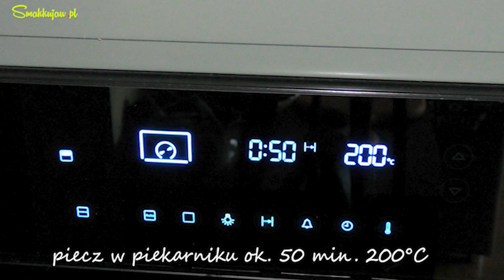KASZANKA BIZNESMENA👌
Dzień dobry. Przepis Kaszanka Biznesmena powstał z inspiracji podczas naszych podróży. Zachęcamy do wypróbowania przepisu.
Składniki:
5 ziemniaków
1 jabłko
500 g kaszanki
400 g jogurtu typ grecki
5 ogórków małosolnych lub kiszonych
1 cebula czerwona
1 cebula biała
2 ząbki czosnku
½ chili
natka pietruszki
oliwa
sól
pieprz czarny
majeranek
papryka wędzona słodka

Życzymy smacznego!